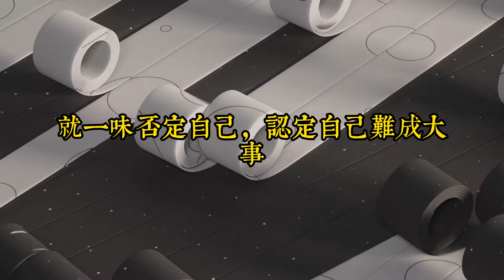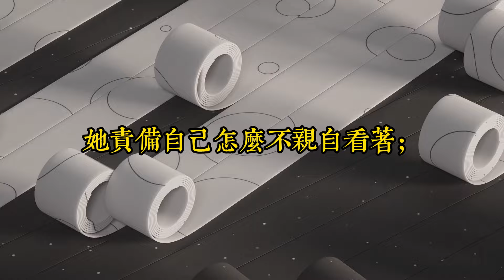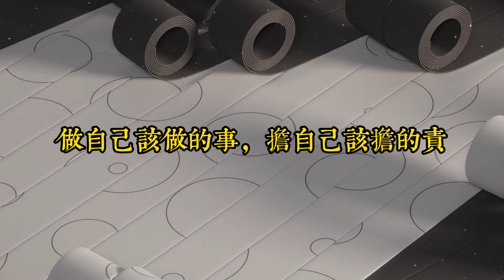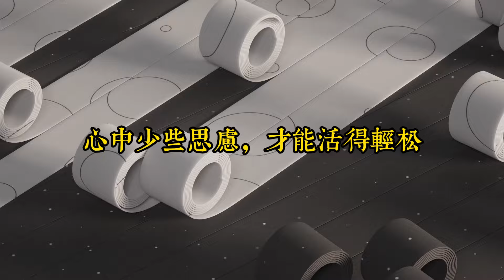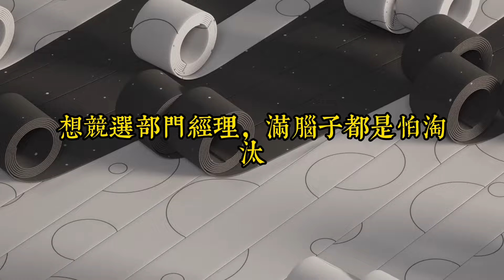人的煩惱並非來自實際問題，而是來自於看問題的方式｜讓人習慣性內耗的 6種弱者思維｜思維密碼｜分享智慧